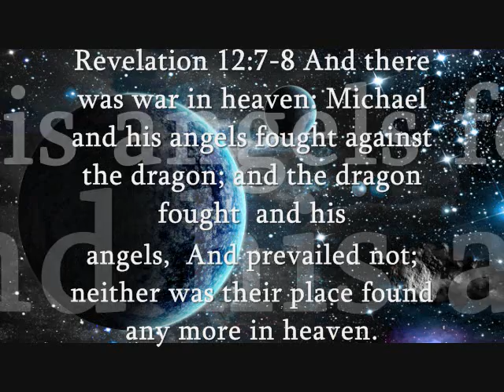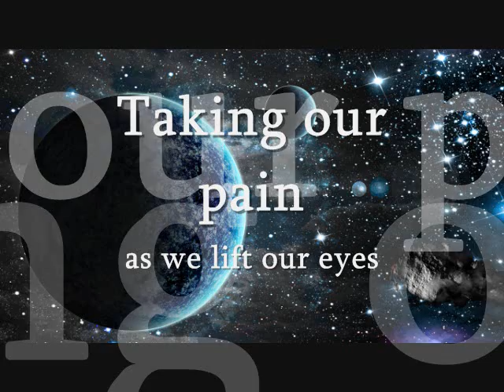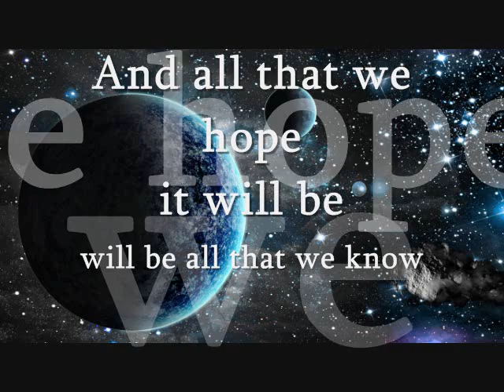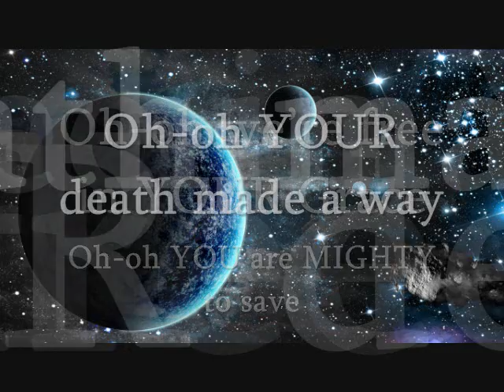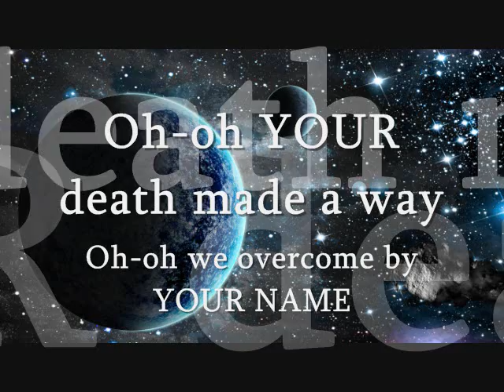"MIGHTY" Kristene DiMarco lyrics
This brother in Christ saw the war in heaven and it lasted for years.